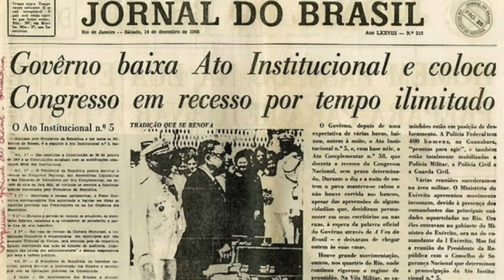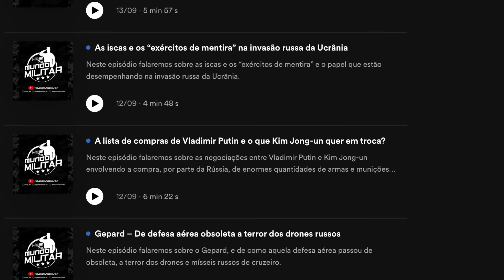O que é um Golpe de Estado e o que é preciso para que dê certo?